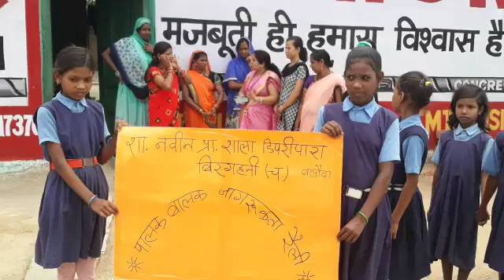शाला प्रवेश के लिए शिक्षक और बच्चों ने जगाया अलख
जिला जांजगीर चांपा के ग्राम बिरगहनी में संचालित होने वाले शासकीय नवीन प्राथमिक शाला डिपरीपारा बिरगहनी के विद्यार्थियों एवं शिक्षकों ने संयुक्त रुप से पालक-बालक जागरुकता रैली निकालकर बालक- बालिकाओं एवं पालकों को जागरुक किया साथ ही आग्रह किया गया कि यथाशीघ्र अपने बच्चो का दाखिला सरकारी विद्यालय मे करवाए